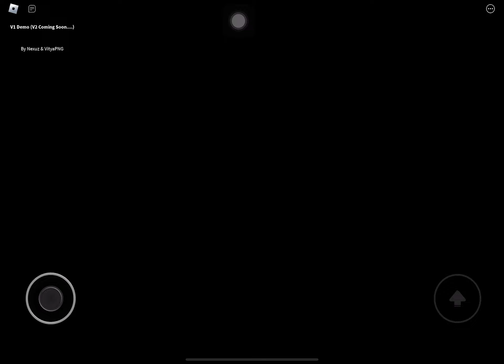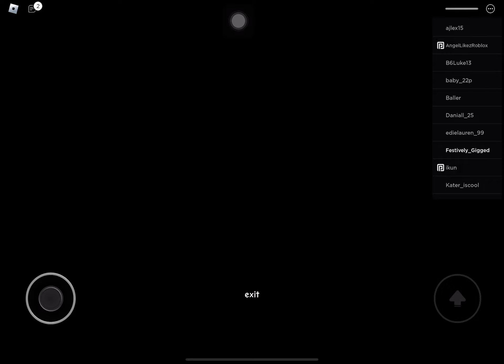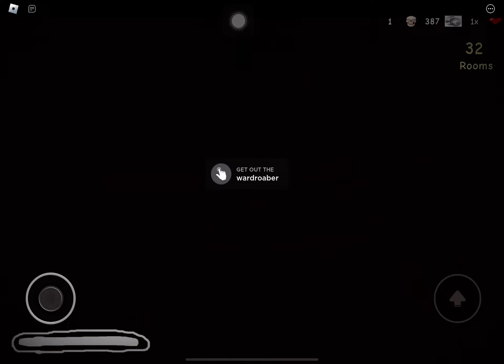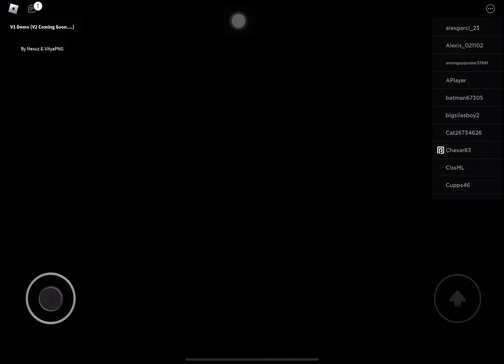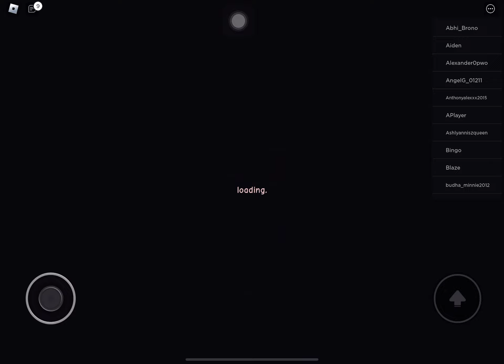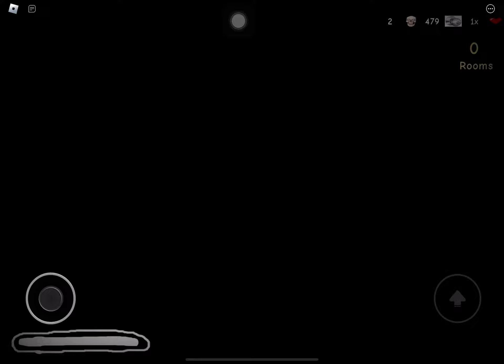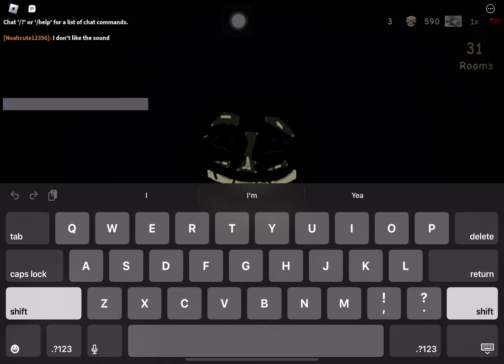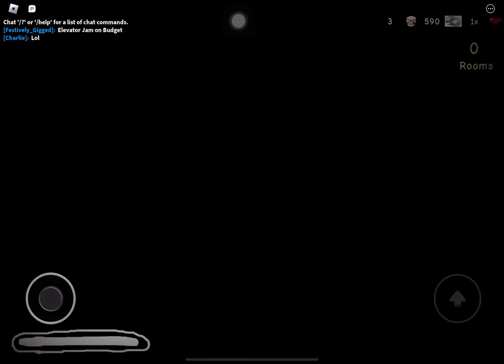4 you guys